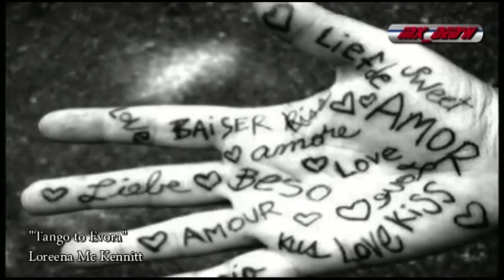Tango to Evora - Loreena Mc Kennitt